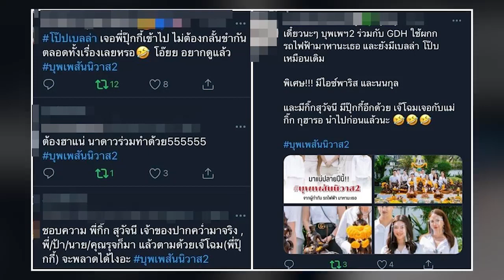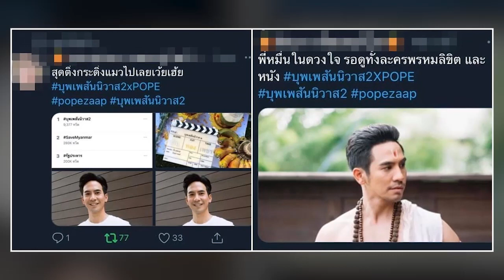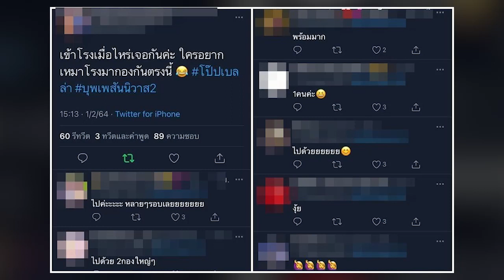ปังเวอร์! เปิดตัว บุพเพสันนิวาส2 ทำขึ้นเทรนด์อันดับ1 แฟนคลับเตรียมเหมาโรงหนัง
สิ้นสุดการรอยคอย ต้อนรับข่าวดีเดือนแห่งความรัก เมื่อ บริษัท จีดีเอช ห้าห้าเก้า จำกัด ร่วมกับ บริษัท บรอดคาซท์ ไทย เทเลวิชั่น จำกัด ถือฤกษ์ดี ทำพิธีบวงสรวงเปิดกล้องภาพยนตร์ “บุพเพสันนิวาส2”

ซึ่งเป็นการต่อยอดจากละคร บุพเพสันนิวาส เรื่องราวแห่งความรักของ พี่หมื่น รับบทโดย โป๊ป และ แม่การะเกด รับบทโดย เบลล่า ราณี ที่ทั้งคู่กลับมารับบทเดิมในภพชาติต่อมาในสมัยต้นยุครัตนโกสินทร์ ซึ่งเป็นการเขียนบทใหม่ในรูปแบบภาพยนตร์ที่แตกต่างจากละคร